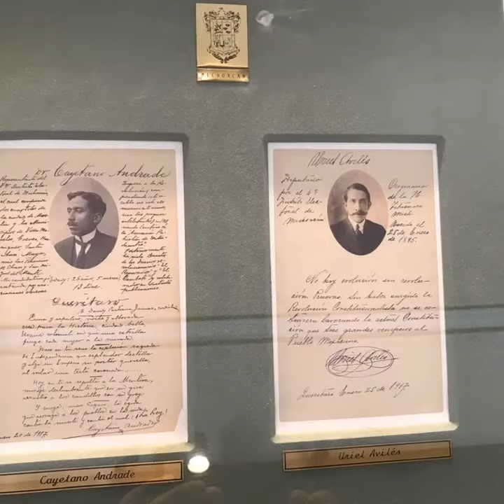PUEBLOS MÁGICOS MÉXICO TURISMO BIENVENIDOS ORGULLO MEXICANO FUNDADOR LIC. DELFINO CORNEJO TORRES